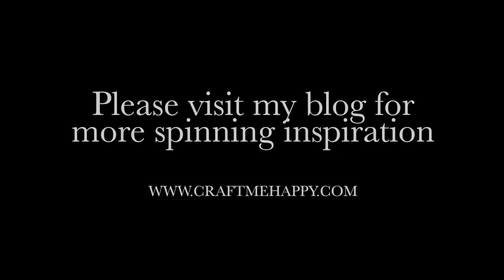Questionable Blend 3 - 100% Bamboo Gourami by World of Wool. Splitting a Blended Top Vertically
This video accompanies my blog post on the various ways of spinning ‘Questionable Blends’.  I’m using the word ‘questionable’ to describe any vertically blended top that contains colours from more than half of the colour wheel.  The kinds of blends that would cast doubt in the minds of even the most experienced of spinners and have them questioning how it might turn out.

Most of the blends that I’ve chosen for this series are highly likely to turn ever so slightly grey or brown if no attention is paid to colour management, and the colours are allowed to optically blend together.

This particular fibre is Gourami from World of Wool and it's 100% bamboo

In this video, I'm splitting the top vertically in an attempt to separate the colours out a little. This top is particularly well blended so I'm separating it into fairly thin strips to avoid the colours becoming too muddy.

To read more about how I spun this particular blended top, you can read the full blog post

Copyright Music kindly provided by -

Timestamps

0:00 Introduction
0:08 Opening up the 100% bamboo top in preparation for splitting it vertically
0:34 Splitting the 100% bamboo blended top vertically
2:50 Stop motion of spinning blended bamboo top that has been split vertically
3:15 Images of the final yarn spun from Gourami by World of Wool  - blended bamboo top
3:25 100% bamboo mitred squares